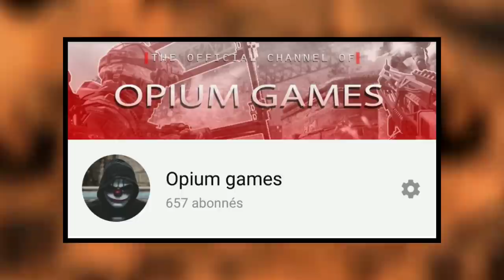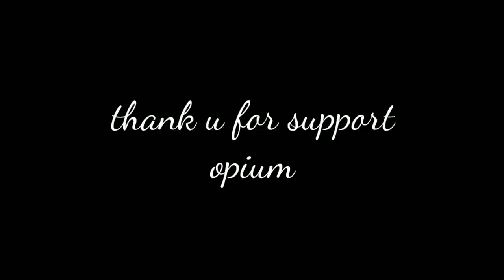كلام مهم عن الجهوي 💙